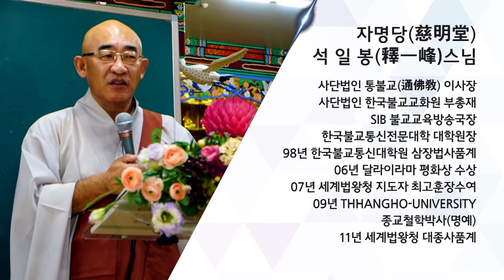법구경 제87회... 우리가 통달한다는 것은?...